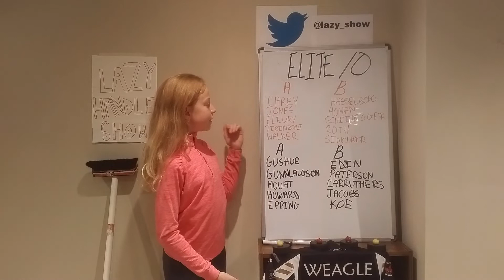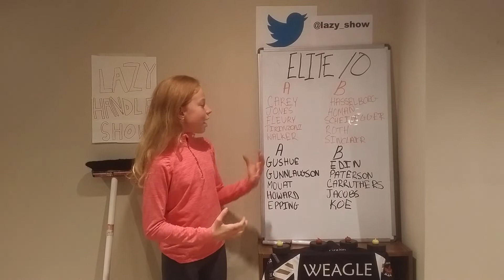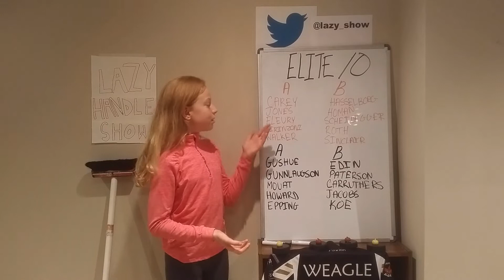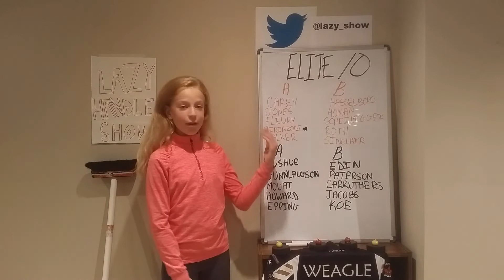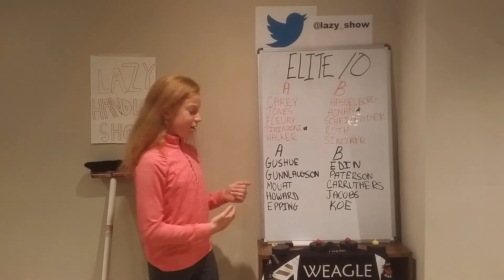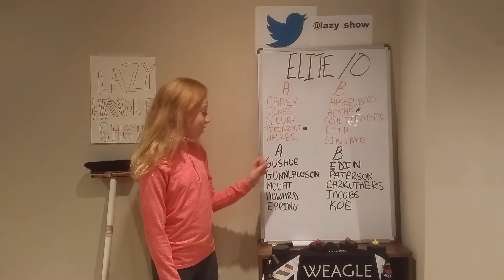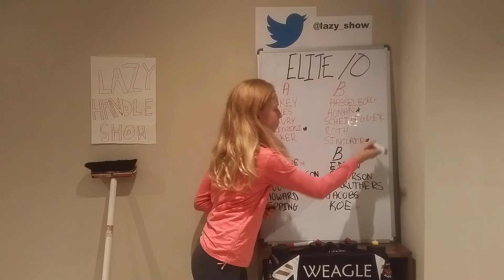Lazy Handle Show 2018-19 Episode 05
Elite 10 preview & picks